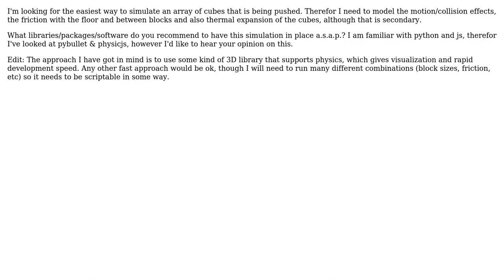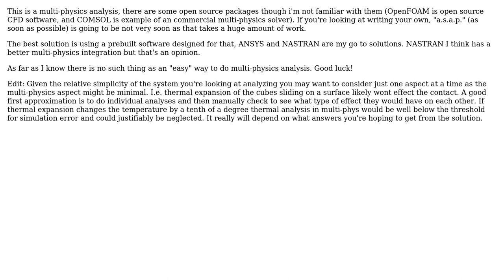Engineering: Simulation of motion, collision, friction and thermal expansion in 3D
With thanks & praise to God, and with thanks to the many people who have made this project possible! | Content (except music & images) licensed under CC BY-SA | Music | Images & others | With thanks to user marqram user Diesel user Archibald and the Stack Exchange Network Trademarks are property of their respective owners. You are responsible for your own actions.